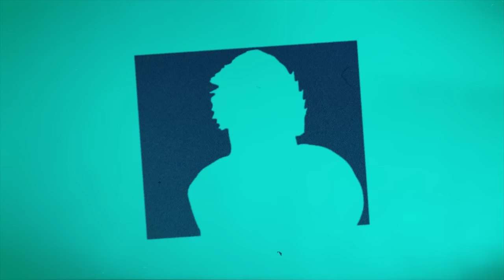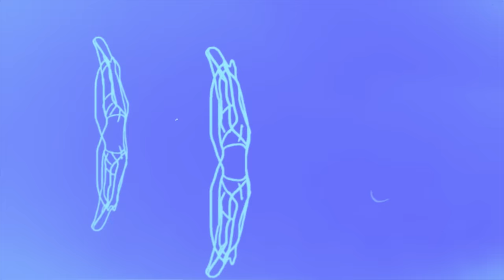Generationals - Silent Ocean [OFFICIAL MUSIC VIDEO]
"Silent Ocean" is taken from Generationals' new album, State Dogs: Singles 2017-18, out December 7, 2018.

Edited by Drew Stubbs